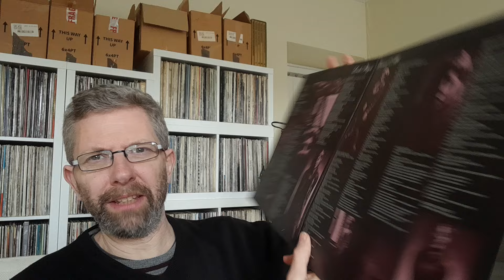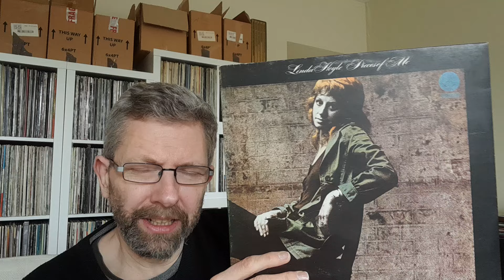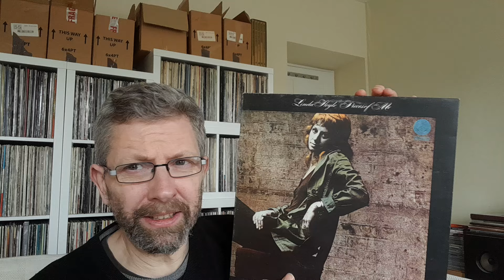CHARITY SHOP VERY RARE VINYL FIND